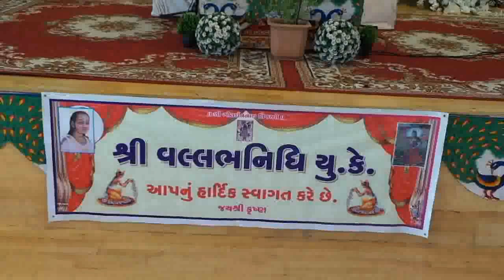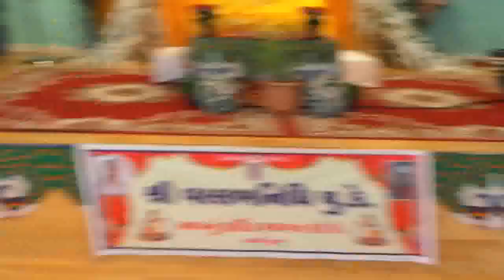Shrimad Bhagwat Saptah Gyan Yagya Day 3- P1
Shrimad Bhagwat Saptah Gyan Yagya.
vachanamrut by PA.PU.GO.108 Shree Dwarkeshlalji Maharajshree.(CHANMPARAN).
Aayojak: Shri Nathji Sanatan Hindu Mandir Leytonstone London
S.V.N.U.K
Address: Hariben Bachubhai Nagrecha Hall London